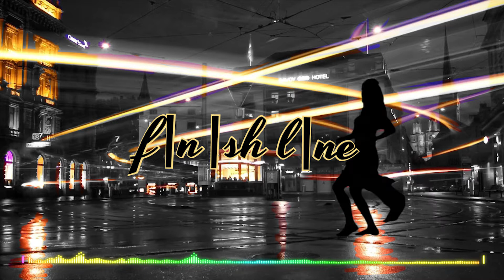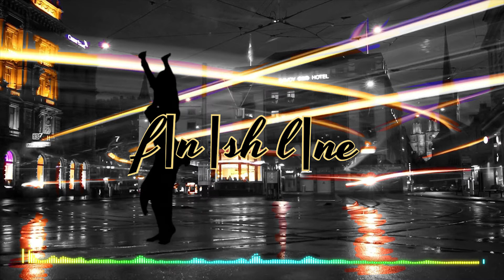Mos Def x Common Type Beat (Prod by. f|n|sh l|ne)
Solar
Prod by. f|n|sh l|ne